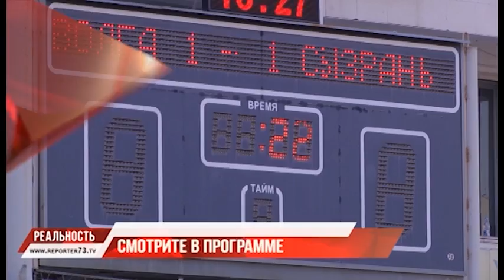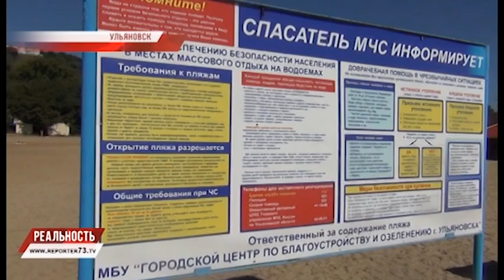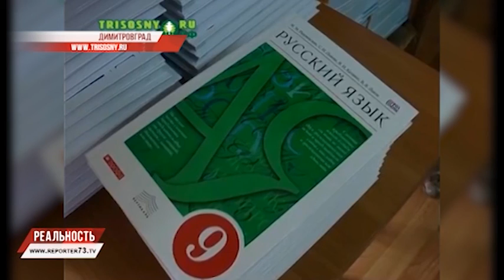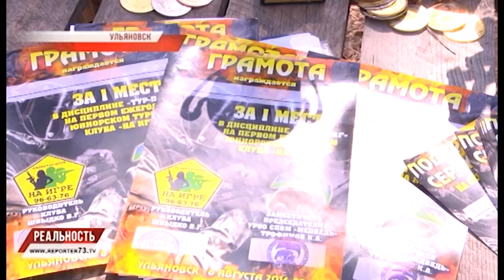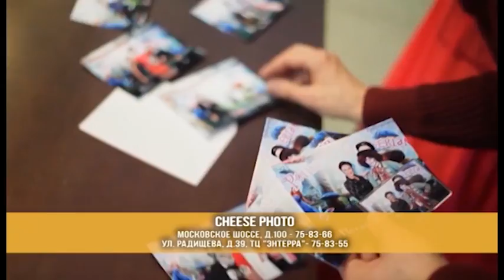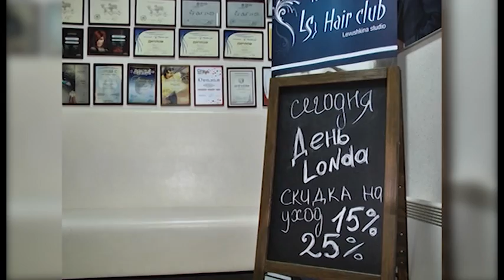РЕПОРТЁР73. РЕАЛЬНОСТЬ 08.08.16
Смотрите в выпуске:

1. Уберечь лес от пожара. В Ульяновской области введен особый противопожарный режим.

2. Коммунальная эстафета. Семь суток подряд длится испытание обезвоживанием.

3. Очередная победа — новый этап. "Сызрань-2003" за бортом. Ульяновская футбольная Волга идет дальше.